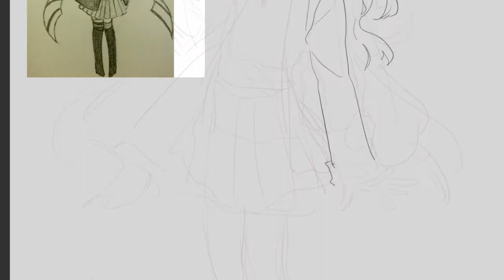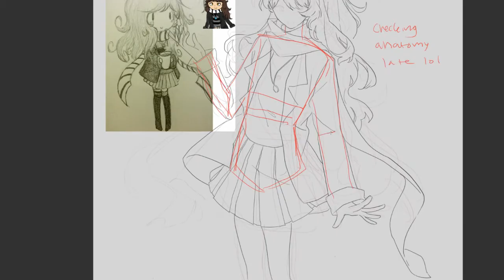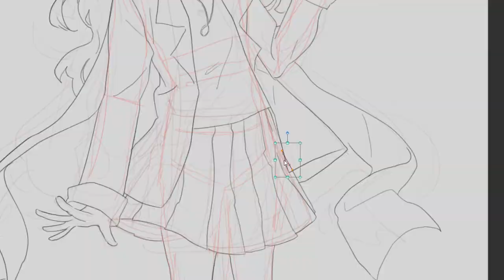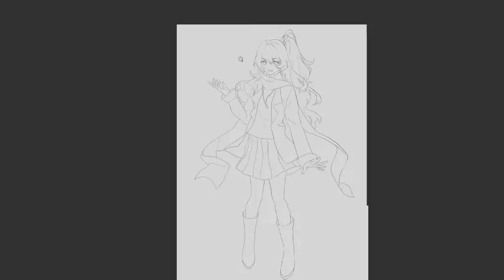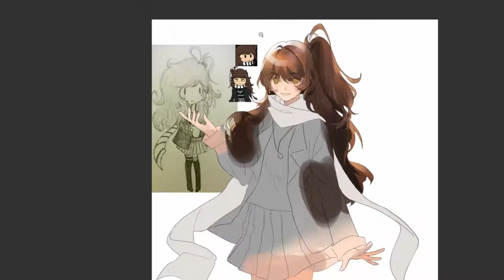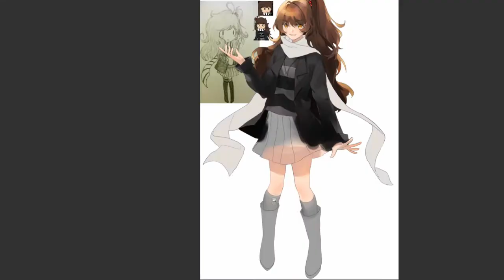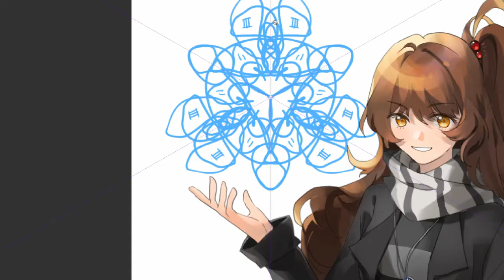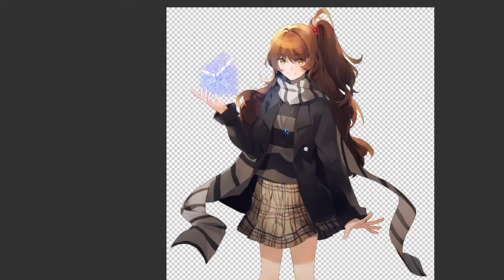Destiny - Speedpaint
A time lapse of a commission.

The total time is ~3hr 50min, and has been sped up x16.

1. Altair and Vega's Theme (Bravely Second OST)
2. Magnolia's Theme (Bravely Second OST)
3. Cambell (須田景凪 - Suda Keina)
4. Rubber Human (Project Mili)
5. ディカディズム (Decadism) MёruyU cover (ぬゆり - Nulut)